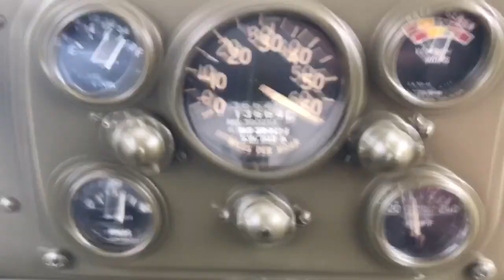1971 Jeep 65 MPH